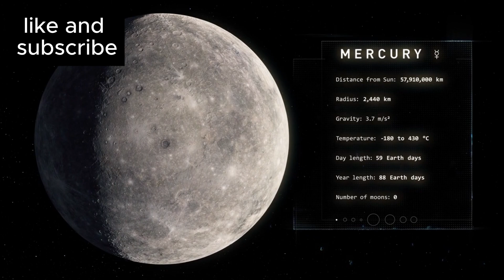The First Real Images of Mercury Just Captured – What We Found Is Terrifying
For centuries, Mercury, the smallest and closest planet to the Sun, has remained shrouded in mystery. While Venus, Mars, and even distant Jupiter have captured humanity’s attention and imagination, Mercury has often been overlooked, sitting in the Sun’s blinding shadow. Its proximity to our star and its extreme conditions have made it one of the most difficult planets to study. But that all changed recently when new, high-resolution images of Mercury were captured for the first time in human history. And what they revealed shocked even the most seasoned scientists. What we found on Mercury is unlike anything we’ve ever seen before – and it’s more terrifying than we ever anticipated.